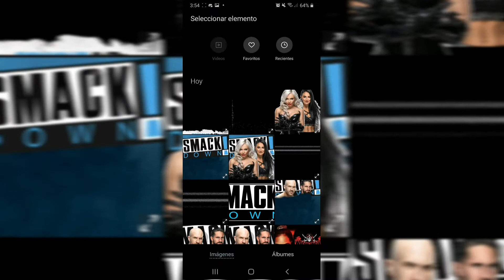COMO HACER LA PREVIEW DE SMACKDOWN THROWBACK |LUNATICWOLF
El día de hoy te traigo un video de como hacer la match card de smackdown throwback

Vídeo echo por WWElunaticwolf

miniatura echa por WWElunaticwolf ©️®️ Copyright Disclaimer Under Section 107 of the Copyright Act 1976, allowance is made for "fair use" for purposes such as criticism, comment, news reporting, teaching, scholarship, and research. TAG PARA IGNORAR